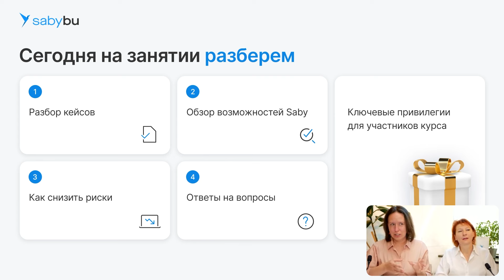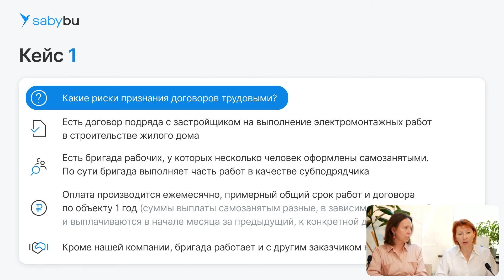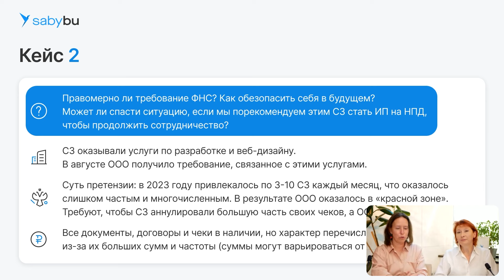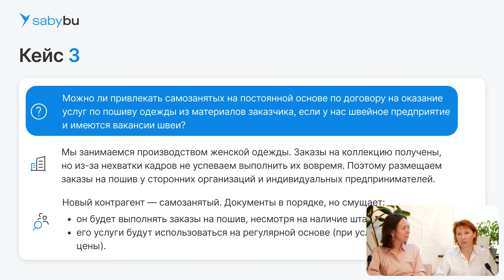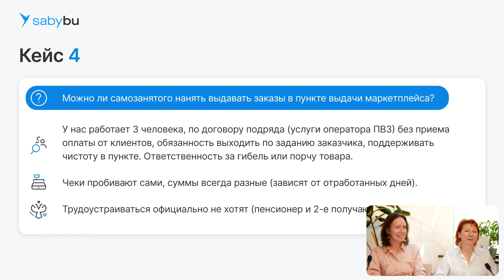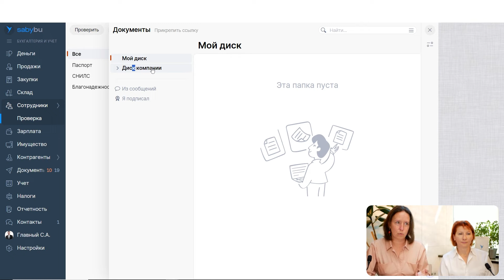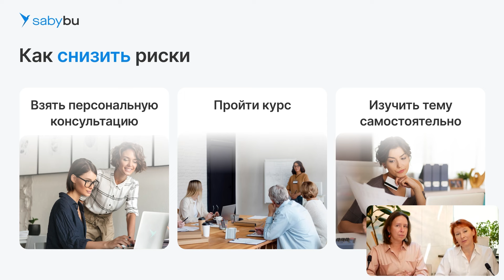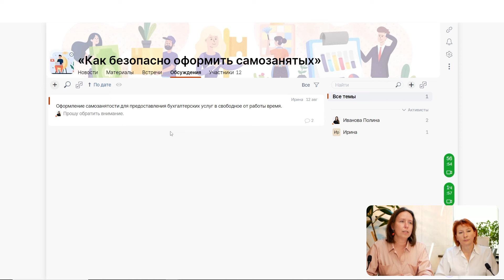Подвох работы с самозанятыми: разбираем риски на реальных примерах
Как свести вероятность требований и вызова на допрос к минимуму? Все просто: нужно знать признаки, по которым компании и ИП попадают в зону риска. Номинальное наличие чека и договора с самозанятым еще не спасает от переквалификации в трудовые отношения. Подводных камней и нюансов гораздо больше.

Он пройдет в актуальном формате — разбор на реальных кейсах.

И эти кейсы могут быть вашими! Если вы работаете с исполнителями-самозанятыми и хотите, чтобы разобрали ваш кейс, — заполните анкету с подробным описанием и вопросами по ней. Мы возьмем 5 самых интересных ситуаций.

00:00 Какие риски признания договора трудовыми
07:04 Аннулирование чеков
16:32 Самозанятые по договору на оказание услуг
22:52 Самозанятые в пункте выдачи маркетплейса
28:15 Самозанятые преподаватели
33:00 Автоматизировать работу с самозанятыми
39:52 Курс «Как безопасно оформить самозанятых»
51:15 Ответы на вопросы